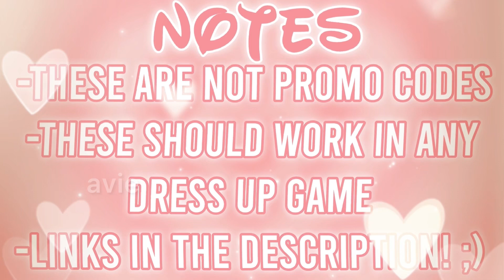Aesthetic BROWN HAIR CODES! *WITH LINKS* | ROBLOX BLOXBURG BERRY AVENUE BROOKHAVEN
aesthetic roblox brown hair codes! *with codes + links*

꒰ questions ↰
a :: i have a friend req shirt in my group!

a :: inshot + capcut + I paid for a custom pfp!

꒰ credits ↰
➤ intro: me :)

୧ *·˚ thanks for visiting!! stay positive xo
lots of love, avie

if you see this comment “i’m swag” 😍